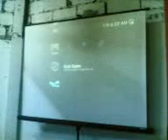Frame Trapped - Mael (Rufus) vs Megamoves (Sagat)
Match from the Frame Trapped SSF4 tourney (2v2) held at Circuit City Robinsons Ermita (Manila, Philippines) on May 7, 2011.